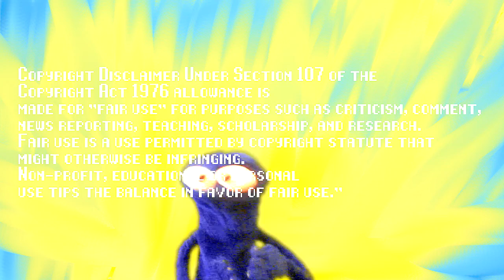Games in Gear Episode 19: Top Five Crash Characters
This episode introduces a Top five list for Favorite Crash Bandicoot Characters.